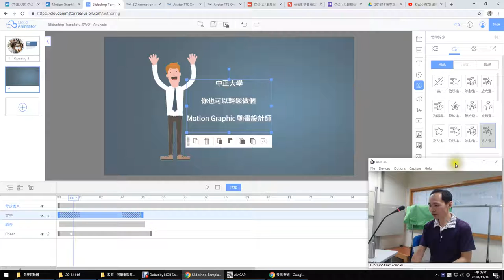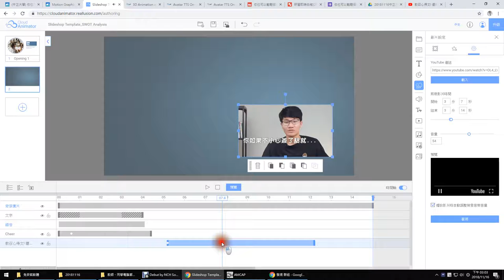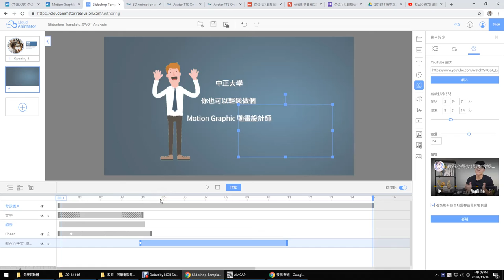08：Cloud Animator 請問怎麼把影片放入專案中？